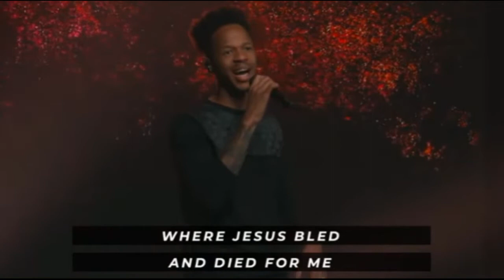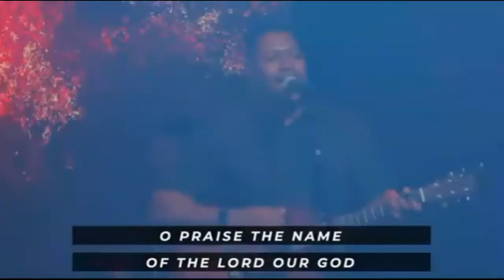theChapelcc 5 15 2021